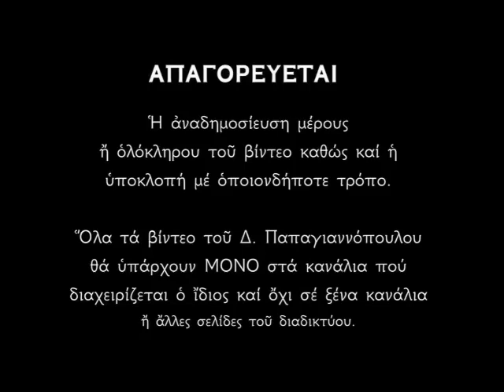Μεγάλη Τρίτη 2024 «Των δέκα παρθένων» | Ιδού σοί το τάλαντον - Ψάλλει ο Δημήτριος Παπαγιαννόπουλος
Τῇ ἁγίᾳ καὶ μεγάλῃ Τρίτῃ, τῆς τῶν δέκα Παρθένων παραβολῆς, τῆς ἐκ τοῦ ἱεροῦ Εὐαγγελίου, μνείαν ποιούμεθα.
Στίχοι :
Τρίτη μεγίστη Παρθένους δέκα φέρει,
Νίκην φερούσας ἀδεκάστου Δεσπότου.

Δόξα... Και νυν... Ήχος Βαρύς.
Ἰδού σοι τὸ τάλαντον, ὁ Δεσπότης ἐμπιστεύει ψυχή μου, φόβῳ δέξαι τὸ χάρισμα, δάνεισαι τῷ δεδωκότι, διάδος πτωχοῖς, καὶ κτῆσαι φίλον τὸν Κύριον, ἵνα στῇς ἐκ δεξιῶν αὐτοῦ, ὅταν ἔλθῃ ἐν δόξῃ, καὶ ἀκούσῃς μακαρίας φωνῆς. Εἴσελθε δοῦλε, εἰς τὴν χαρὰν τοῦ Κυρίου σου. Αὐτῆς ἀξίωσόν με, Σωτὴρ τὸν πλανηθέντα, διὰ τὸ μέγα σου ἔλεος.

Ὁ Κύριος δίνει στοὺς δούλους Του τάλαντα «ἑκάστῳ κατὰ τὴν ἰδίαν δύναμιν». Τοὺς κάνει τόσο πλούσιους σὲ δυνατότητες ὅσο μποροῦν νὰ βαστάξουν καὶ ποτὲ δὲν θὰ τοὺς ζητήσει ἔστω καὶ στὸ ἐλάχιστο παραπάνω ἀπ' ὅ,τι τοὺς ἔδωσε.

Ὕστερα μας ἀφήνει ἐλεύθερους, ὄχι ὅμως ἐγκαταλειμμένους οὔτε ξεχασμένους, ἀλλὰ ἀδέσμευτους. Μᾶς ἀφήνει ἐλεύθερους νὰ εἴμαστε ὁ ἀληθινὸς ἑαυτός μας καὶ ἐλεύθερους νὰ ἐνεργοῦμε ἀνάλογα.

Ὅμως, ἡ ὥρα τοῦ ἀπολογισμοῦ κάποτε θά 'ρθεί, ἡ ὥρα ποὺ θὰ ἀνακεφαλαιώσουμε ὁλόκληρη τὴ ζωή μας. Τί κάναμε μὲ τίς δυνατότητες ποὺ εἴχαμε; Γίναμε αὐτὸ ποὺ θὰ μπορούσαμε νὰ γίνουμε; Ἀποδώσαμε ὅλους τοὺς καρποὺς ποὺ μπορούσαμε νὰ ἀποδώσουμε;

Γιατί ἄραγε δὲν φανήκαμε ἀντάξιοι τῆς ἐμπιστοσύνης τοῦ Θεοῦ καὶ διαψεύσαμε τίς ἐλπίδες Του; Σ' αὐτὰ τὰ ἐρωτήματα ὑπάρχουν πολλὲς παραβολὲς ποὺ δίνουν ἀπάντηση.

Στὴν παραβολὴ ποὺ τώρα συζητᾶμε βλέπουμε ὅτι ὁ «ὀκνηρὸς» δοῦλος, ἀντὶ νὰ ἐμπορευτεῖ τὰ τάλαντα ποὺ τοῦ δόθηκαν, ἀντί, δηλαδή, νὰ τὰ χρησιμοποιήσει καὶ φυσικά, κάνοντας κάτι τέτοιο, νὰ τὰ διακινδυνεύσει, ἐκεῖνος πῆρε τὸ μοναδικό του τάλαντο (τὴ ζωή του, τὴν ὕπαρξή του, τὸν ἑαυτό του) καὶ «ἀπελθὼν ὤρυξεν ἐν τη γῆ καὶ ἀπέκρυψε τὸ ἀργύριον τοῦ Κυρίου αὐτοῦ».

Γιατί τὸ ἔκανε αὐτό; Πρῶτα ἀπ' ὅλα γιατί ἦταν δειλὸς καὶ ἄνανδρος φοβόταν νὰ διακινδυνεύσει. Δὲν μποροῦσε ν' ἀντιμετωπίσει τὸ φόβο μιᾶς ἀπώλειας καὶ τίς συνέπειές της, δηλαδὴ τὴν εὐθύνη. Ἀλλ' ὅμως ἂν δὲν ριψοκινδυνεύσεις δὲν κερδίζεις.

Δημήτριος Παπαγιαννόπουλος.

*** ΠΡΟΣΟΧΗ !!!